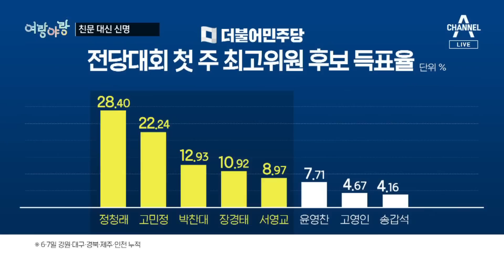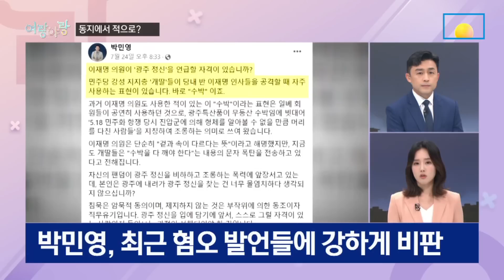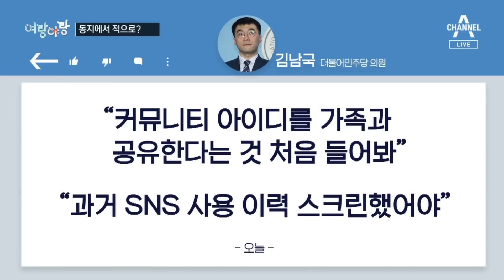[여랑야랑]친문 대신 신명? / 박민영, 동지에서 적으로? | 뉴스A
[여랑야랑]친문 대신 신명? / 박민영, 동지에서 적으로?

Q. 여랑야랑, 정치부 정하니 기자와 함께합니다. 첫 번째 주제 보시죠. 이재명 의원 얼굴이 보이는데, 친문 대신 뭔가요?

Q. 친명도 아니고 신명은 뭐에요?

Q. 새로 합류했다고 신명인가보군요. 전당대회 흐름상 그럴 말이 나올만도 해요.

Q. 사실 1위를 달리는 정청래 의원도 한 때 친문이었죠.

Q. 서영교, 장경태 후보들도 예전에는 친명으로 분류됐던 것 같지는 않은데요.

Q. 대선 초만 해도 7인회 정도만 이재명계고 친문이 주류라고 했는데 상전벽해네요.

Q. 저 사진이군요. 내 인생을 다섯글자로 표현하랬는데, 개딸의 원조라고 적었네요.

Q. 다음 주제 보겠습니다. 용산으로 간 박민영 국민의힘 대변인 또 나왔네요. 동지는 누구고 적은 누군가요?

Q. 혐오를 부추길 수 있는 말들이군요.

Q. 박 대변인은 뭐라고 해명했나요?

〈평일〉
08시 50분 김진의 돌직구 쇼
12시 00분 뉴스A 라이브
17시 20분 뉴스TOP10
19시 00분 뉴스A

〈주말〉
12시 10분 토요랭킹쇼·뉴스A 라이브
19시 00분 뉴스A

〈평일〉
08시 00분 라디오쇼 정치시그널 (유튜브 라이브)
08시 50분 김진의 돌직구 쇼
10시 20분 김진의 더라방 (유튜브 라이브)
12시 00분 뉴스A 라이브
15시 50분 강력한 4팀
17시 20분 뉴스TOP10
19시 00분 뉴스A

〈주말〉
12시 00분 토요랭킹쇼·뉴스A 라이브
17시 40분 뉴스TOP10
19시 00분 뉴스A